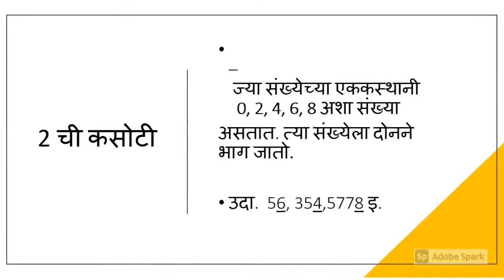विभाज्यतेच्या कसोट्या I Divisibility Tests I Saraf Foundation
विभाज्यतेच्या कसोट्या बघून आपल्याला आपल्या परीक्षा देता येईल. यामध्ये दोन तीन चार पाच सहा अशा विविध कसोट्या दिले आहे. या कसोट्यांना इंग्रजीमध्ये दिविसिबिलिटी टेस्ट असे म्हणतात. या कसोट्यांवर ज्या परीक्षा असतात त्या पण सोडवल्या तर आपण नक्कीच छान गुण घेऊन येऊ शकतो.